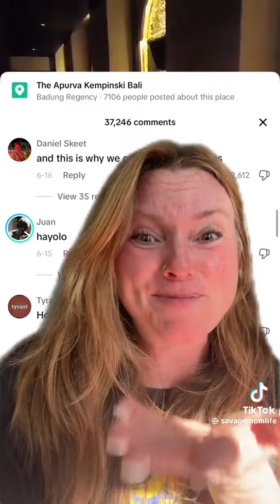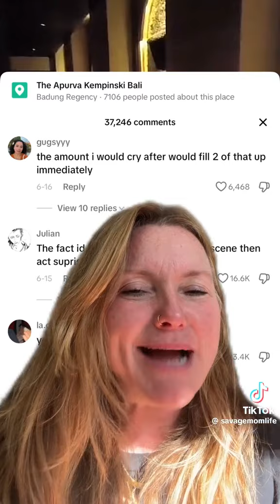I would simply leave and never return 🤣🤣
I would run out of there so fast and they would never see me again